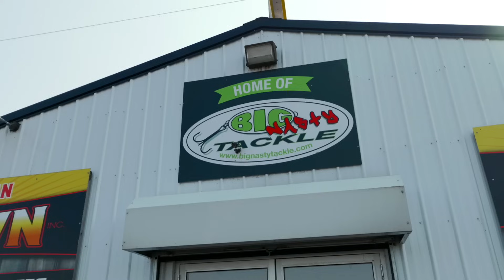Thriving Business Opportunity For Sale in Cass Lake, MN. MD Bait & Pawn & Tackle Company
Looking for a prime established and operating business opportunity?
This bait and pawn shop/tackle company is the perfect catch!

With a loyal customer base, prime location, and endless potential, this is your chance to reel in a profitable venture. Let's dive into what makes this business so special!

Listed with @Jillrealtorlarson
Jill Larson
Headwaters Realty Services